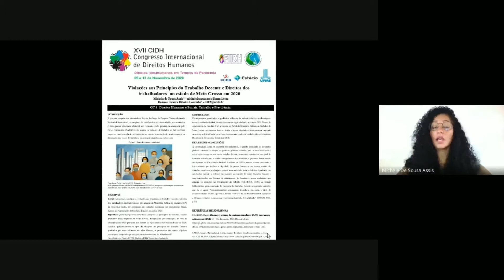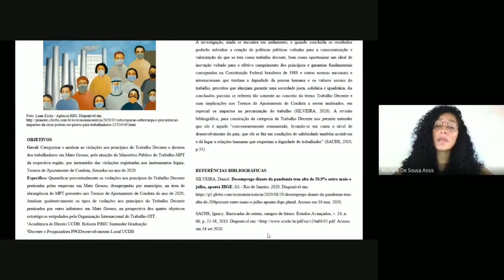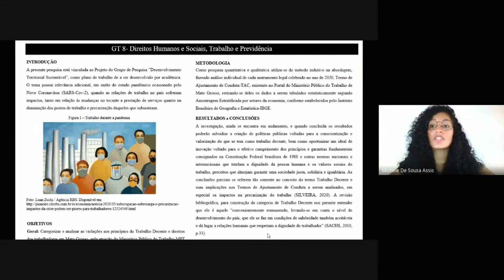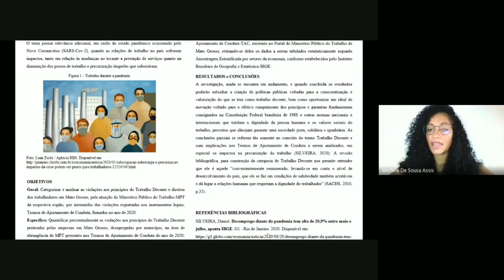AS VIOLAÇÕES AOS PRINCÍPIOS DO TRABALHO DECENTE E DIREITOS DOS TRABALHADORES NO ESTADO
GT – 08 - Direitos Humanos e Sociais, Trabalho e Previdência

11 de nov de 2020
Ynes da Silva Félix - UFMS